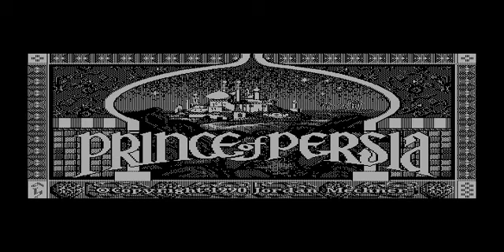Prince of Persia on Hercules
Prince of Persia on Hercules Monochrome